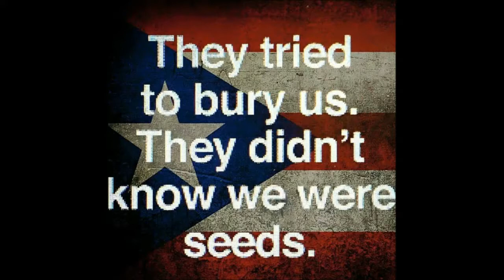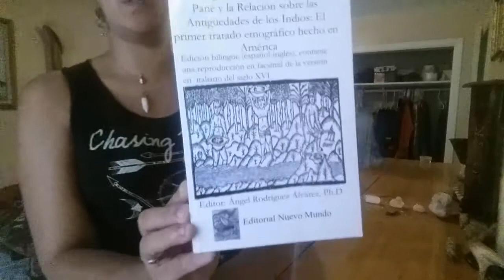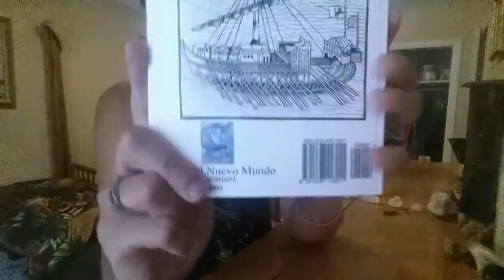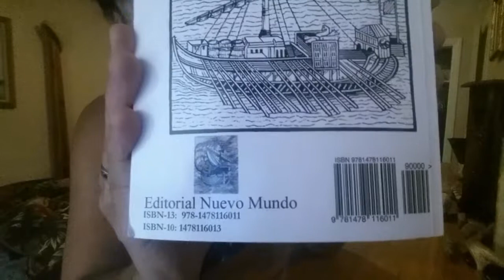Taino Book Club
*Taino Book Club is now Taino Library.

Mitologia Taina o Eyeri... ISBN#: 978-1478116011.

Music excerpt from song "Guaytiao" by Concilio Taíno Guatu-Ma-Cu a Borikén